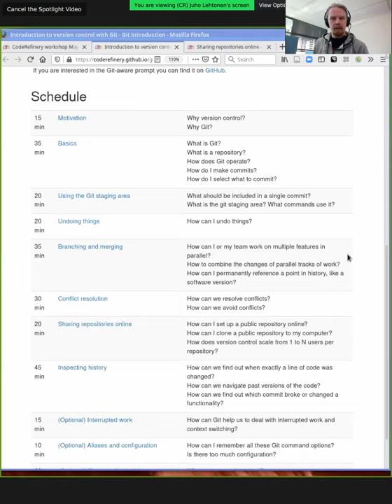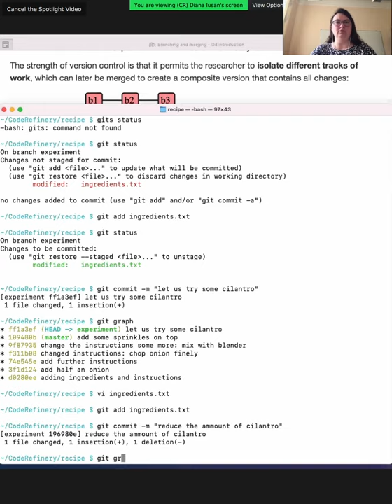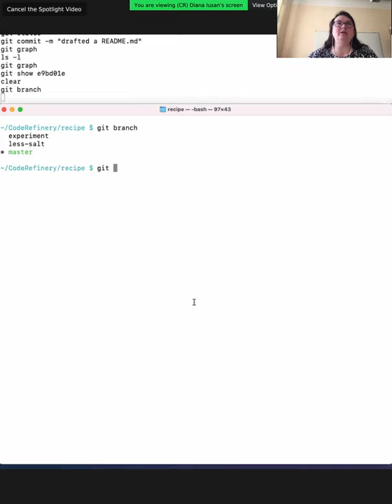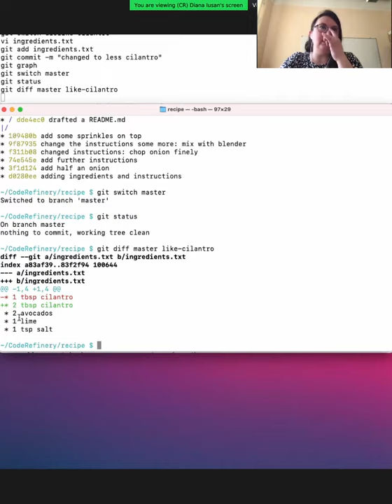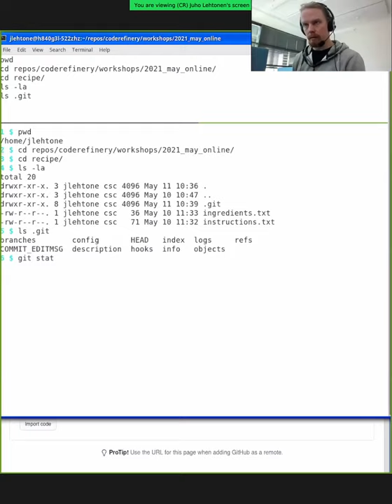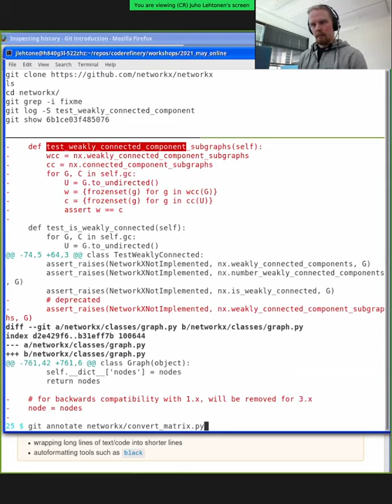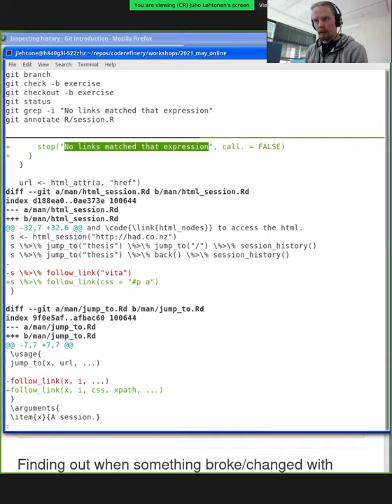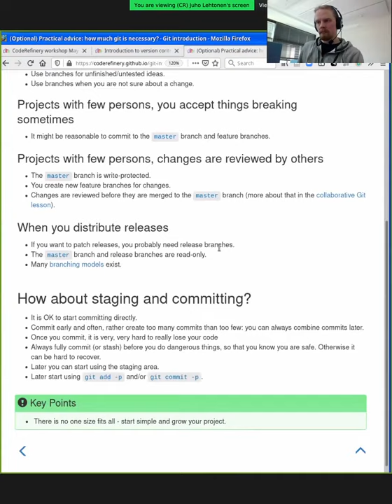Git Intro day 2 - CodeRefinery May 2021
Here, we go over the basics of git from first principles, though this is not the most basic course you can find.  Previous video: We covered basics, motivation, making commits, undoing things, staging.  This part 2 video goes into branching and merging, conflict resolution, inspecting history, basics of sharing repositories online, and some practical advice.  However, this does not cover multi-user work or remotes (that is the next lesson, git-collaborative).

00:00 Preparation
03:49 Branching and merging
10:13 Demo: branching and merging
22:48 Exercise: branching and merging
26:44 Aside: What is the working tree?
26:52 Exercise demo: branching and merging
38:09 Q&A
57:28 Conflict resolution
1:14:09 Sharing repositiories online
1:23:36 Type-along: sharing repositories on Github
1:38:28 Inspecting history
1:40:56 Inspecting history: the Git History browser
1:42:24 Inspecting history: git grep
1:44:59 Inspecting history: git log -S
1:46:43 Inspecting history: git show
1:48:57 Inspecting history: git annotate
1:52:23 Inspecting history: git checkout -b
1:58:11 Exercise: basic archaeology commands
2:03:09 Exercise as a demo
2:19:26 Q&A about the exercise
2:22:37 Quick summary of git-bisect
2:31:36 Practical advice

This is part of the CodeRefinery May 2021 workshop.  The videos are available to everyone, but may be most useful to the people who attended the workshop and want to review later.